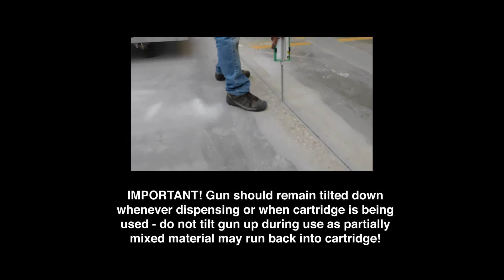Edge Pro 90 Joint Filling in Armor Hard Repair